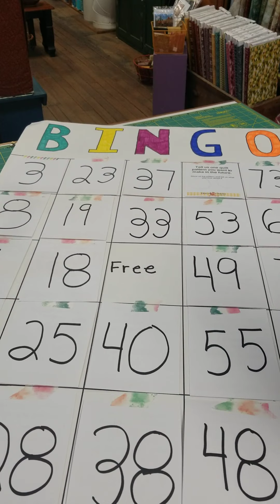Play Bingo...Hen and Chicks Studio style